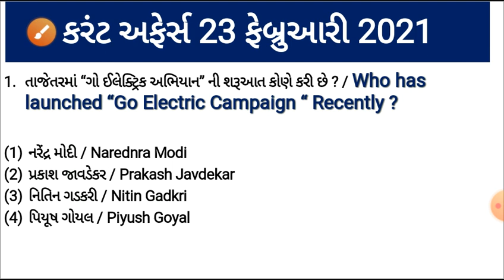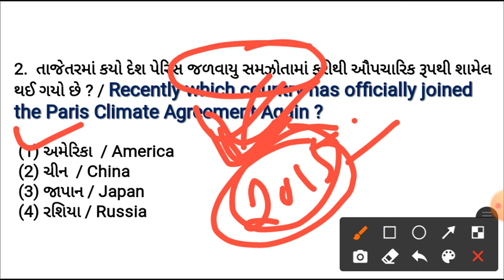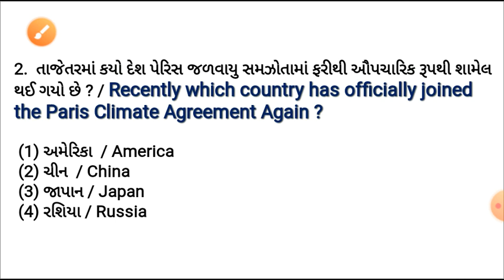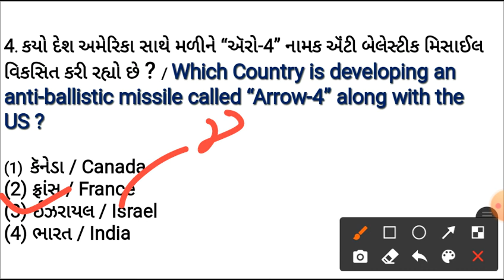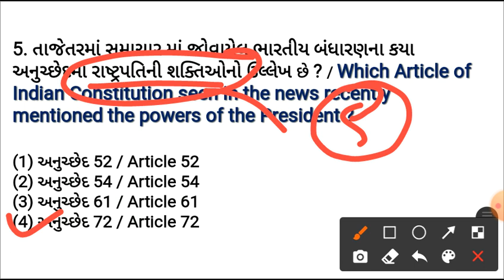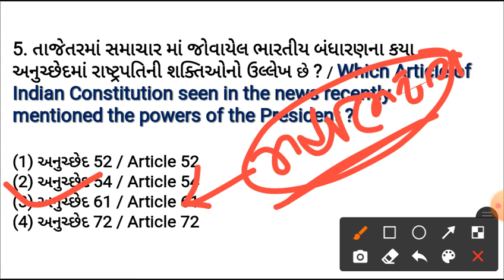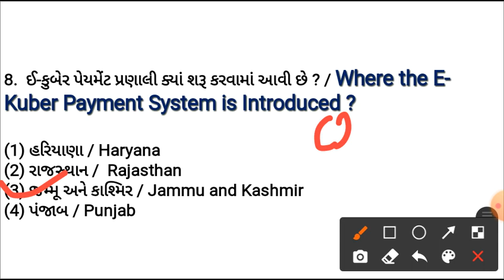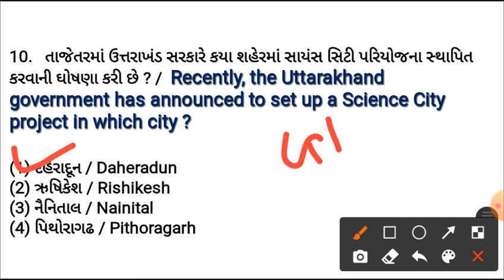23 ફેબ્રુઆરી કરંટ અફેર્સ/Daily Current Affairs/GSSSB/GPSC/RRB/SSC/BINSACHIVALAY/by mv learning point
Hello Everyone..
23 ફેબ્રુઆરી કરંટ અફેર્સ Gujarati / English
Daily Current Affairs Gujarati / English
mvlearningpoint